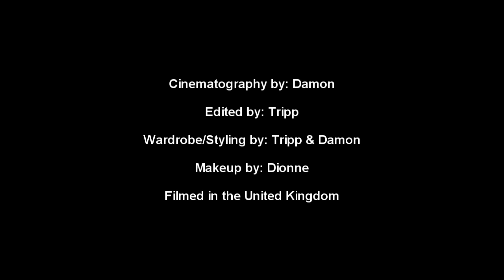Dionne Lightwood - " Like A Star " cover Corrine Bailey Rae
We are now in the process of working on all Original Material.

CONTEST RULES/   +CONTEST OVER+
 NO ONE FOUND IT !

THE ODD ELEMENT WAS WHEN I DRINK MY COFFEE AT 5 TO 12SECONDS   I WAS NOT PUTTING DOWN  MY DRINK  I  WAS PICKING IT UP TO DRINK ,
THE FILM WAS REVERSED BY TRIPP, THEN IN THE FAR BACKGROUND FROM 7 SEC IN HD OR LARGE SCREEN YOU WILL SEE PEOPLE WALKING BACKWARDS BY THE PILLARS, HAHAHAHAAHAH  X
while watching my video above for "Like a Star", try and find one very odd element somewhere in the video. Then simply write what you think that element is in the comments below the video.

Like this

Just type your answer to the contest in the comments section by saying "I think the ODD ELEMENT IS: then your guess"

The first 2 people who get the answer correct, will get an email from me, asking what song they would like me to sing. I will then make a special video just for the winners, singing 1 verse and 1 chorus of their chosen songs, and also mention their names and links to their other personal pages if desired.

Have fun

And thanks again for your support..